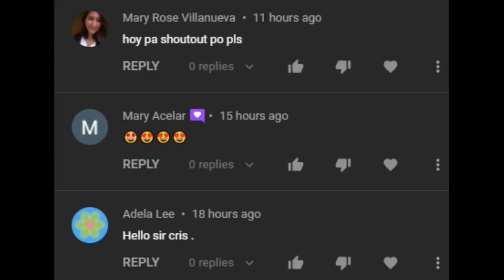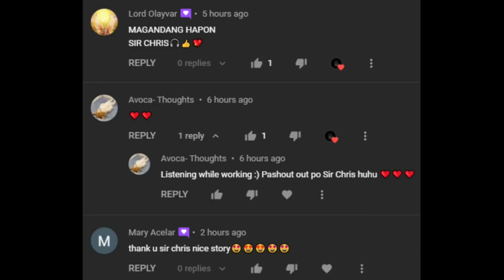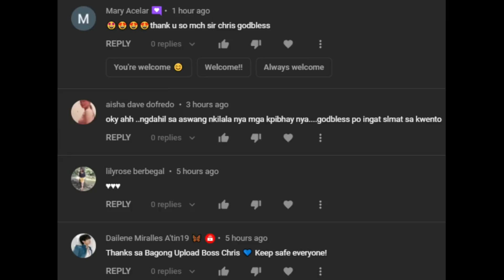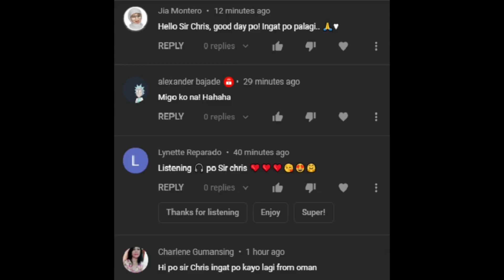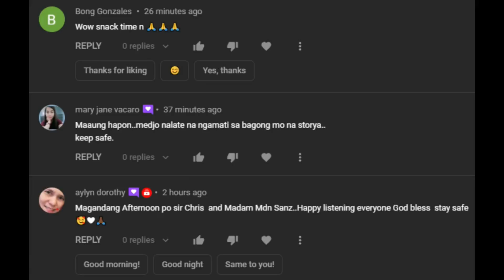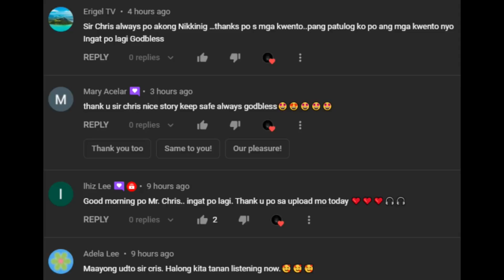TAGALOG HORROR STORIES - ASWANG, ENGKANTO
This is Our compilation for this week.

*THE PICTURE IN THE BACKGROUND WAS CAPTURED BY ME DURING THE SUPER MOON LAST APRIL 27, 2021.